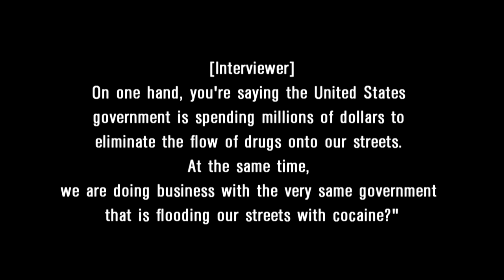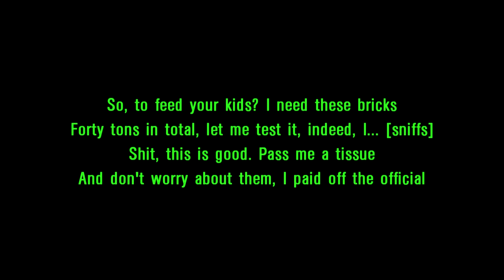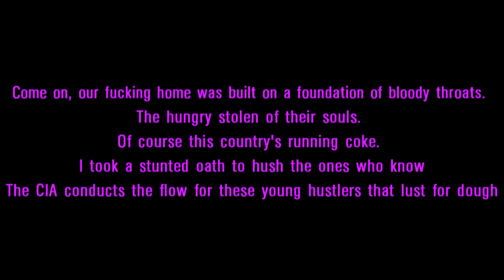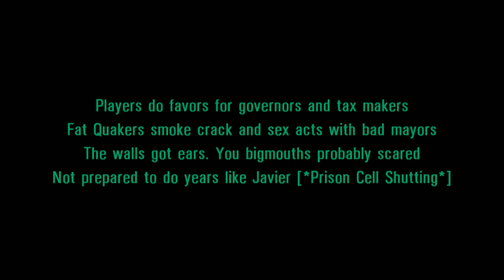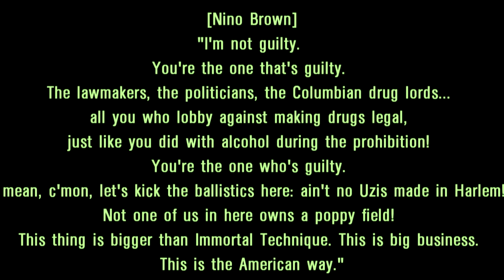Immortal Technique - Peruvian Cocaine Lyrics | HD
LYRICS:
[Verse 1: Immortal Technique]
I'm on the border of Bolivia, working for pennies
Treated like a slave, the coca fields have to be ready
The spirit of my people is starving, broken and sweaty
Dreaming about revolution ("¡Revolucion!") looking at my machete
But the workload is too heavy to rise up in arms
And if I ran away, I know they'd probably murder my moms
So I pray to Jesú Cristo when I go to the mission
Process the cocaine paste, and play my position

[Verse 2: Pumpkinhead]
Ok, listen, Juan Valdez, just get me my product
Before we chop off your hands for worker's misconduct
I got the power to shoot a copper, and not get charged
And it would be sad to see your family in front of a firing squad
So, to feed your kids? I need these bricks
Forty tons in total, let me test it, indeed, I... [sniffs]
Shit, this is good. Pass me a tissue
And don't worry about them, I paid off the official

[Verse 3: Diabolic]
Yo, it don't come as a challenge, I'm the son of some of the foulest
Elected by my people, the only one on the ballot
Born and bred to consult with feds, I laugh at fate
And assassinate my predecessor to have his place
In a Third World fascist state, lock the nation
With 90% of the wealth in 10% of the population
The Central Intelligence Agency takes weight faithfully
The finest type of China white and cocaine, you'll see

[Verse 4: Tonedeff]
Honey, I'm home! Never mind why your bank account's suddenly grown. It's
Funny we're so out of this debt from this money we owe! Would you
Run if I told you that I had two governments overthrown
To keep our son enrolled in a private school and to keep our tummies swollen?
Come on, our fucking home was built on a foundation
Of bloody throats. The hungry stolen of their souls. Of course this country's
Running coke. I took a stunted oath to hush the ones who know
The CIA conducts the flow for these young hustlers that lust for dough

[Verse 5: Poison Pen]
I don't work in the hood. Hit my connect. That’s
What's really good. They supply work to the hood
These dudes fucking crack me up. Scrutinized like
We inferior. Petrified when we meet in my area (Calm down)
My dudes don’t shoot until I say so. You got the loot?
Give me the "Yay-Yay!" like Ice Cube, so don't play with
My llello. We won't stop for you bastards
My street scramblers chop it and bag it

[Verse 6: Loucipher]
Taking pictures and tapping phones, debating snitches and
Cracking codes. Fast to cuff or blast the fo' on any
Hustler stacking dough. There’s probably crack or blow
And my overtime is where your taxes go. I’ll gain your trust
Get you to hand weight to us ‘cause we paid up front
On the low with cameras taping ya. Getting popped
With weight? The prison sentence is due. Make the call
And then leave with two kis out the evidence room

[Verse 7: C-Rayz Walz]
With my fame. Truck, boat, or plane, they’re watching you
You think you got work? They’re copping too!
We control blocks. They lock countries and own
Companies. We had nice cars and sneaker money!
Now there's players out there talking 'bout they holding
With bugs in their house like they down South with windows open
Your dough ain't long—you wrong—you take shorts and soon
Feds’ll be up in your mouth like forks and spoons
So enjoy the rush, live plush off coke bread. Soon
You'll be in a cell with me like Jenny Lopez
In a school, I was a bully. Now life is fully a joke
I’ll keep afloat on a boat for Peruvian coke
Players do favors for governors and tax makers
Fat Quakers smoke crack and sex acts with bad mayors
The walls got ears. You bigmouths probably scared
Not prepared to do years like Javier [*Prison Cell Shutting*]

[Outro: Immortal Technique]
"The story just told is an example of the path that drugs take on their way to every neighborhood, in every state, of this country. It's a lot deeper than the niggas on your block. So when they point the finger at you, brother man? This is what you've got to tell them."

[Edited Outro Dialogue from New Jack City, 1991]

[Nino Brown]
"I'm not guilty. You're the one that's guilty. The lawmakers, the politicians, the Columbian drug lords... all you who lobby against making drugs legal, just like you did with alcohol during the prohibition! You're the one who's guilty. I mean, c'mon, let's kick the ballistics here: ain't no Uzis made in Harlem! Not one of us in here owns a poppy field! This thing is bigger than Immortal Technique. This is big business. This is the American way."